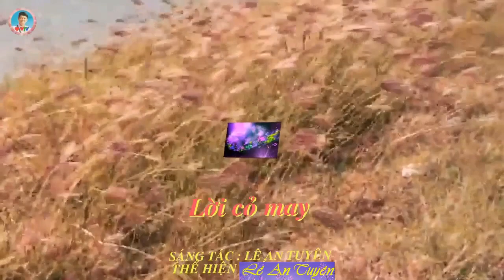LỜI CỎ MAY LEAN TUYÊN